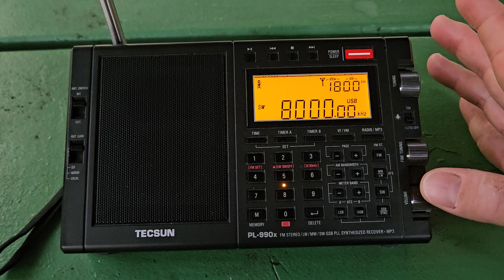Morning band scan in the park from 7000khz to 8000khz